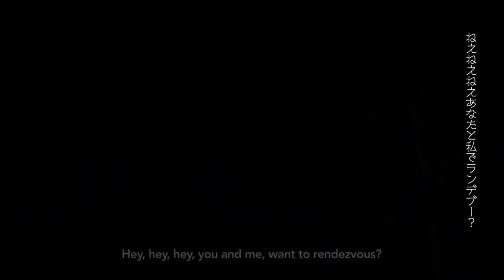【水音ラル】 砂の惑星 / Sand Planet 【UTAUカバー】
This PV has such a pretty art style

Song: 砂の惑星 / Sand Planet
Producer: Hachi / 米津玄師
Original Singer: Hatsune Miku
PV: Original

UTAU: 水音ラル14音階連続音 Mine Laru 14 scales (UTAU獣人)
UST: Ken-chan
Mixing/Editing: Me